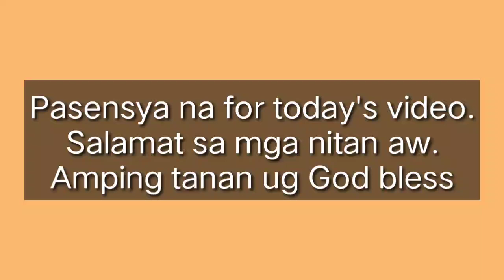KEN &KIM DIA SA FAM.HOUSE GIBILIN /GRABEG MGA PAGSUWAY😥dailyvlog